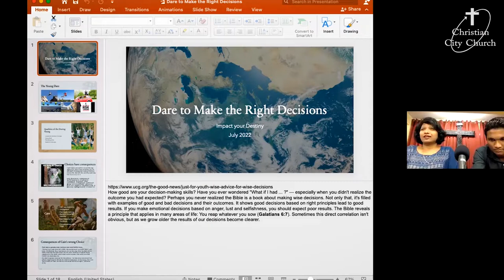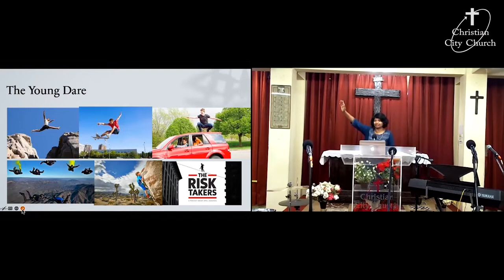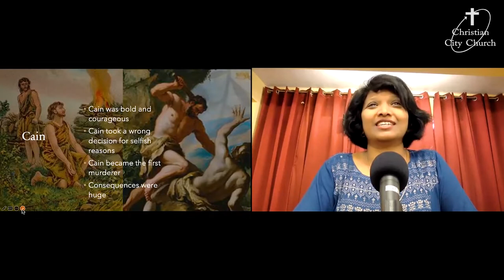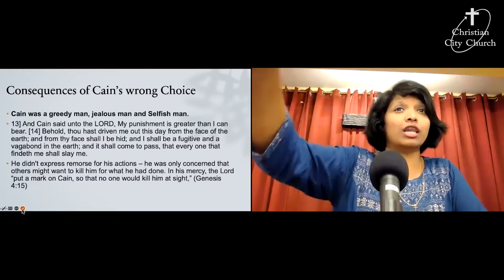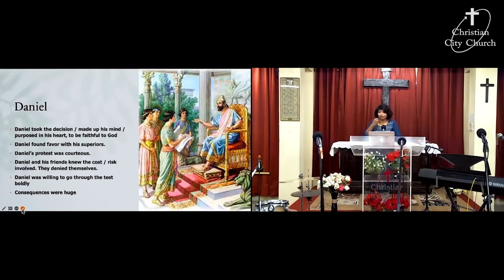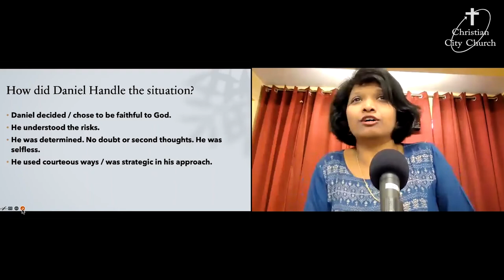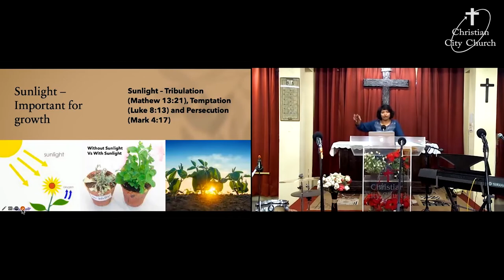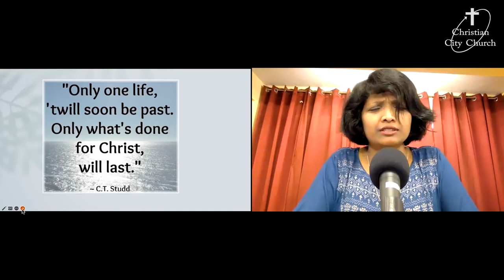"Dare to Make the Right Decision" A message By Priya Aldam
Dare to make the right choices and decisions that will impact your destiny for the better. You have one life, and it will soon be over, make it count. Listen in to learn how making the right decisions with the right motives yields a life of blessings not only for you but for your generations.